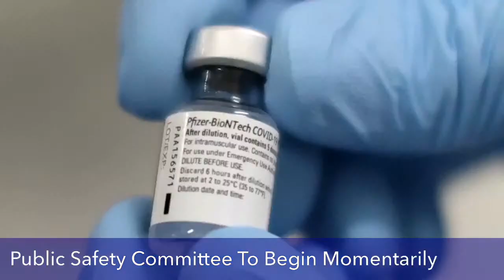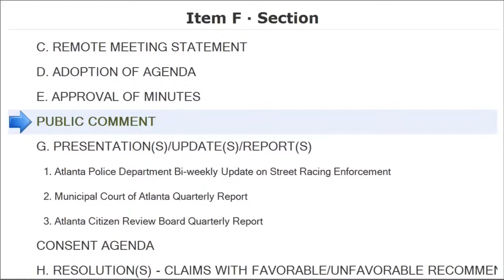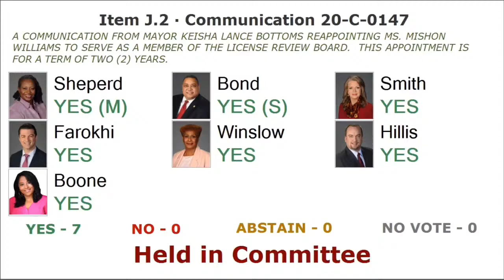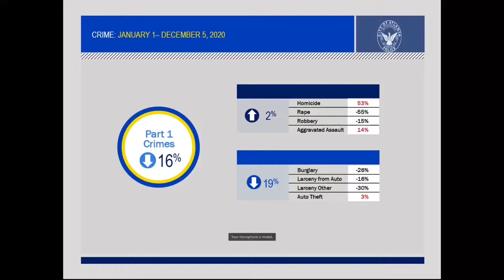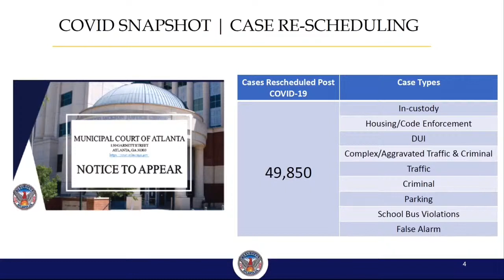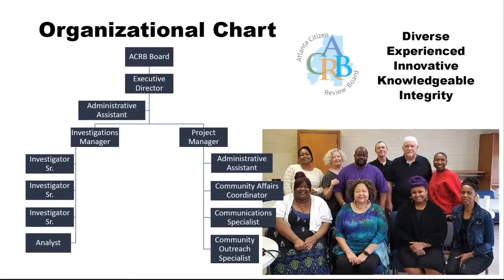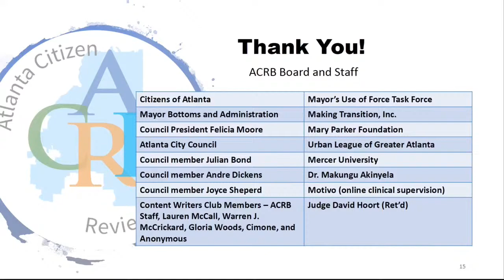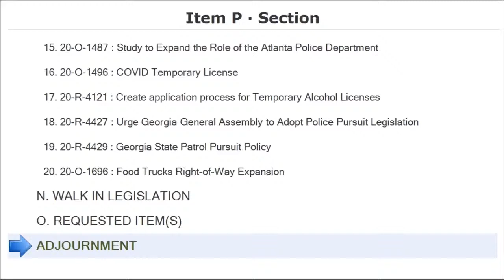Public Safety & Legal Administration Meeting: Dec. 14